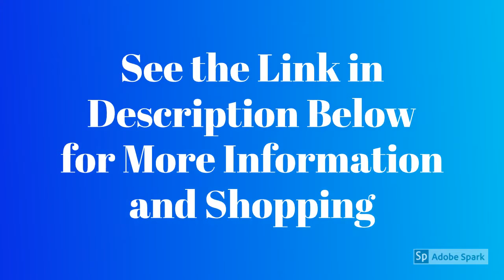SLIMMING THIGHS SHAPER | ELASTIC STRETCH PLASTIC SOCKS SET FOR LEG | ZILOQA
Features:
100% Brand new and high quality.
Extremely soft flexible fibre, firmly cover they body while breathe freely NOT stuffy
Relax the muscles, relieve fatigue, help to regulate blood circulation.
Material:Blending
Package Include:

1 pair Slimming Thighs Shaper Elastic Stretch Plastic leg socks set for Leg(without retail package)